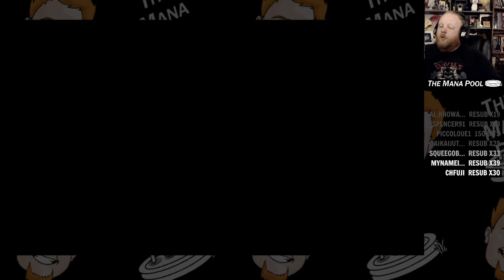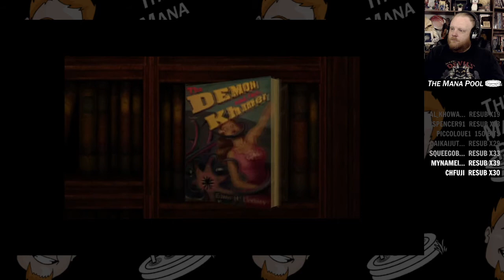Ol' Fangs & Eyes Returns | Eternal Darkness: Sanity's Requiem #6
The Darkness returns! Now we're in a slightly more modern era (meaning within my lifetime, shut up) playing as Dr. Idaho Smith. Sorry no, the name is Edwin Lindsey. He really is an off-brand Indiana Jones, but that's actually pretty awesome. He's got a little brush you actually have to use to find stuff! This one's a little long, mainly because there's just a LOT going on in this chapter. Including finding the moderately OP Mantorok Rune!